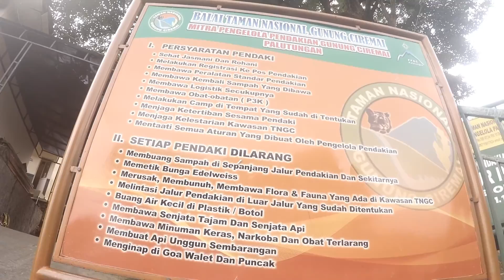Fun Trail Run Ciremai